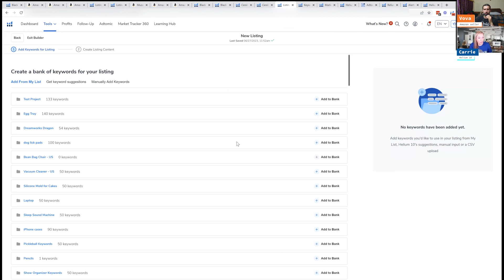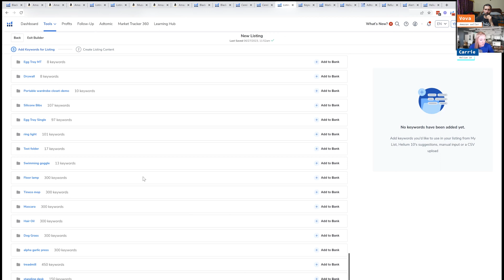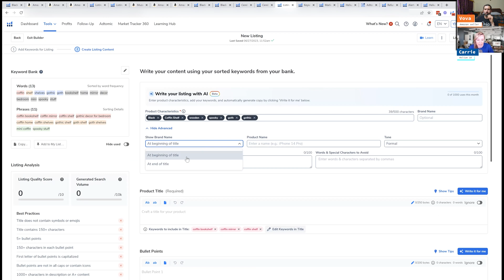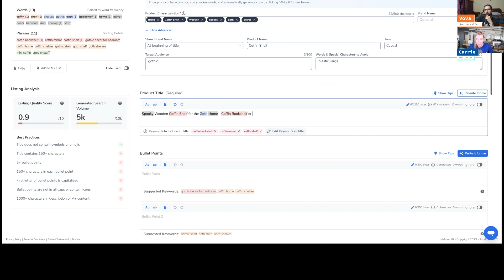Helium 10 Listing Builder Tutorial and Review - How to Write Awesome Amazon Listings With AI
In this video, we show you how to use the Helium 10 Listing Builder tool to write Amazon listings that rank and bring in sales. We walk you through the process of using the tool to create a title, bullets, and descriptions that are optimized for Amazon SEO and search, with or without AI. We also discuss how to use the tool to save time and get your listings up and running quickly. This video is a part of our full interview with Carrie. It is linked below for you.

📌 Complete Helium 10 Tutorial For Beginners 📌

📌 Helium 10 Free Account And Discounts 📌

📌 Helium 10 Pricing Page 📌

📌 Hashtags 📌